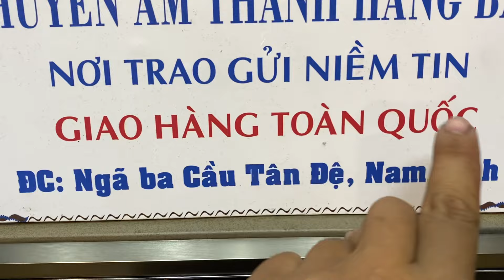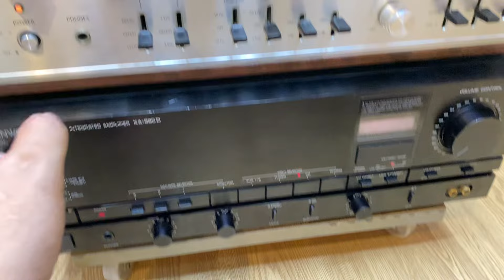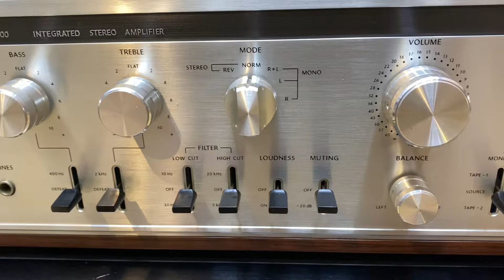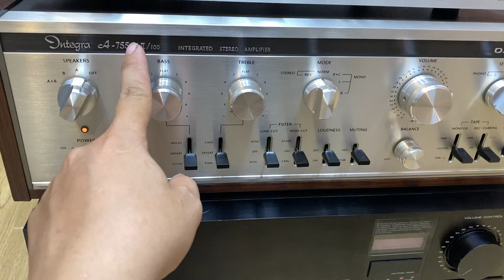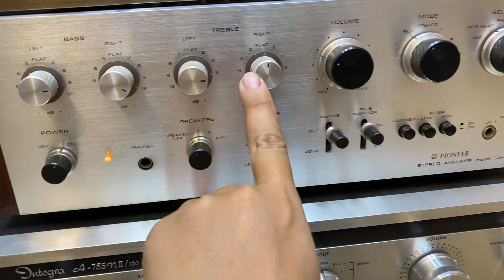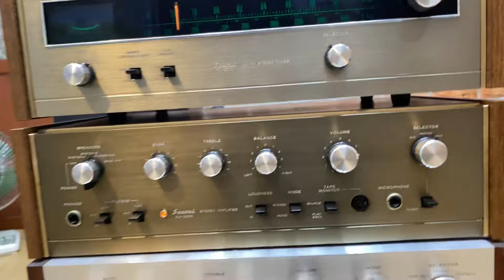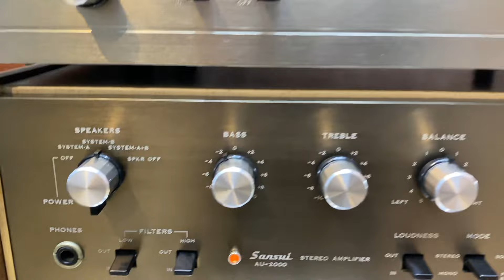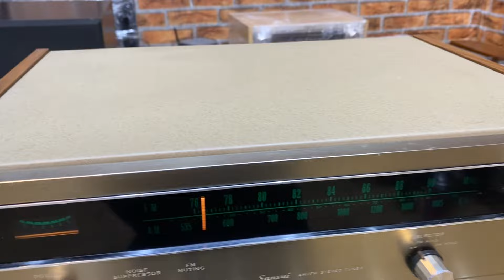Đã Bán Hết Ngày 17/9 ! Amplifier Dòng Này Quá Nổi Tiếng Ngon Rẻ Đặc Trị Mấy Anh Loa Cổ ,Kenwood 300W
Ngày 17/9 ! Amplifier Dòng Này Quá Nổi Tiếng Ngon Rẻ Đặc Trị Mấy Anh Loa Cổ ,Kenwood 300W ,Sansui